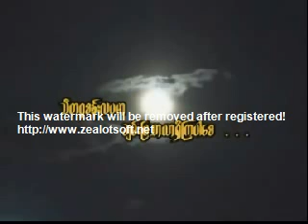U Nyanissara BuddhaTharThaTawPyantPourYae ဗုဒၶသာသနာေတာ္ျပန္႕ပြားေရး တရားေတာ္ 9